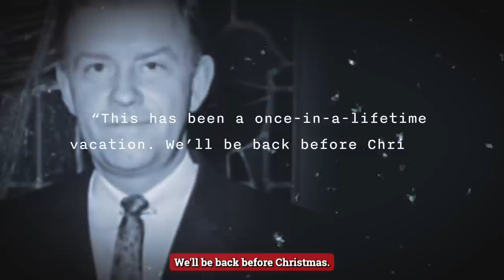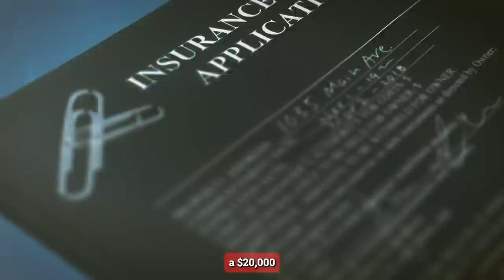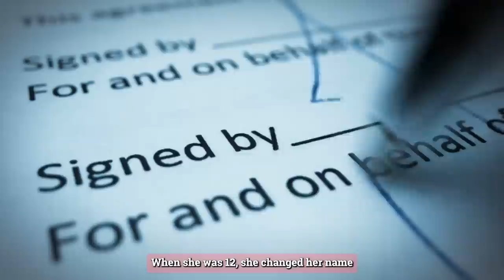The Captain Who Snapped & Became A Serial Killer During Cruise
When a young, successful doctor decided to take his family out on a cruise to the Bahamas, he hired the best-experienced sailor in the area. Little did he know that the man he hired would turn on them and murder everyone in the boat, leaving just one survivor—an 11-year-old girl.

“Then I woke up to my brother screaming, he was screaming, ‘Help daddy, help.’ It was one of those screams that you knew something bad was happening. You knew that he was in danger. I decided to go up on deck and find out what was happening. As I came out here in this would have been the kitchen, my mother and brother were lying there and there was a big pool of blood.”

Hi guys, welcome to CrimeCity.

Today, we’ll take a look at Terry Jo’s horrific Ordeal in ‘This Captain Snapped & Became A Serial Killer During Cruise’

00:00 - Intro
03:24 - The Sea Orphan
09:39 - Harvey's Eerie Past